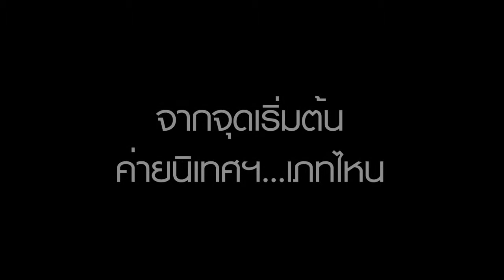กาญจนา